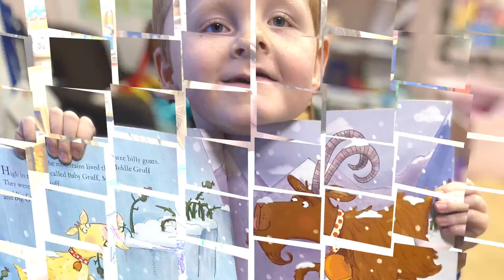Slideshow of the week